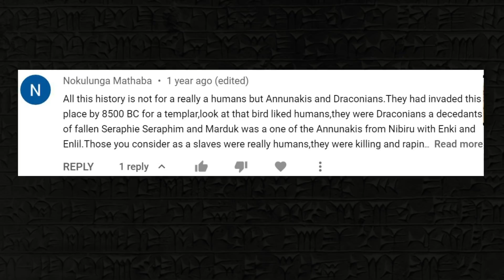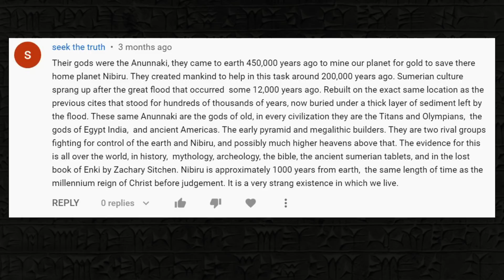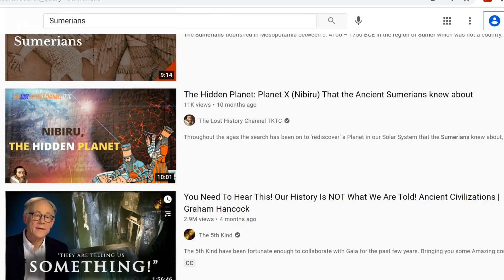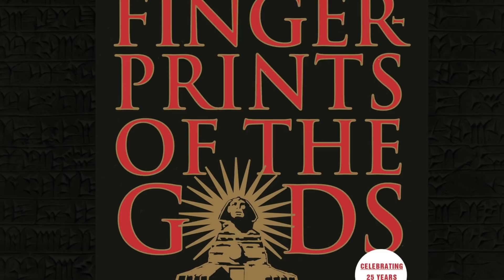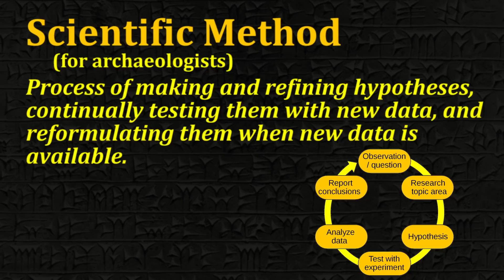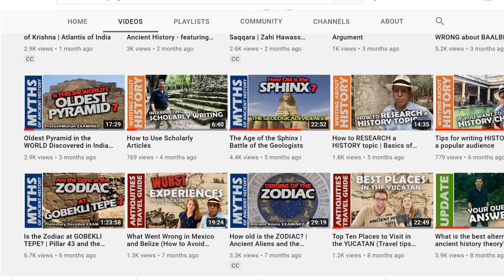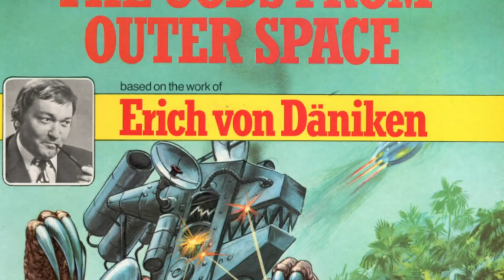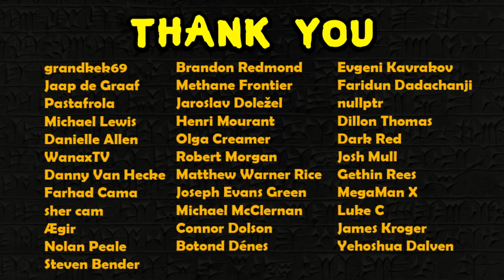Ancient Aliens! Atlantis! What is Pseudoarchaeology? (with Atun-Shei Films and World of Antiquity)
I always found it fascinating that there are millions of people out there who fervently believe that many of the great ancient civilizations and wonders of our world were built not by our human ancestors, but extraterrestrials or supermen from the lost continent of Atlantis.  Given the plethora of archaeological and scientific evidence that debunks such claims, I always wondered how people believe in such things.  This is what I and my fellow YouTubers at @AtunSheiFilms and @WorldofAntiquity explore in a trilogy of videos that take a look not only at alternative, or pseudoarchaeology, but also its genesis, including one of the earliest men behind it all, Ignatius L. Donnelly.

Thanks to Atun-Shei Films for reading the intro quotes!